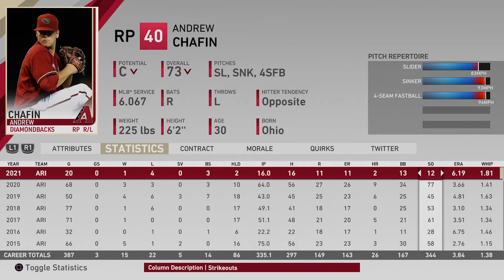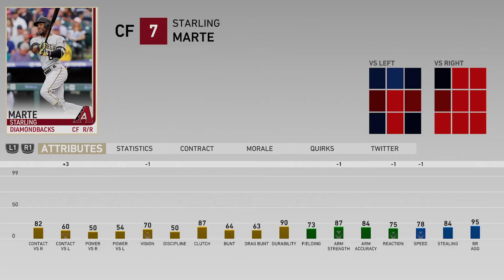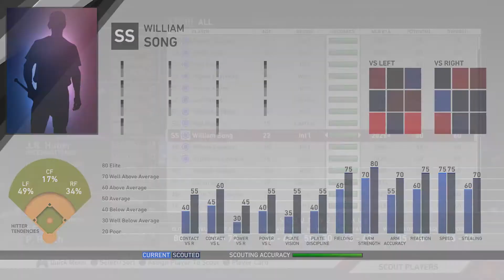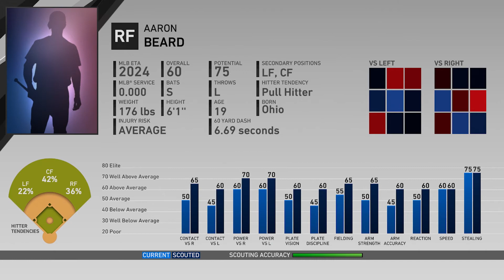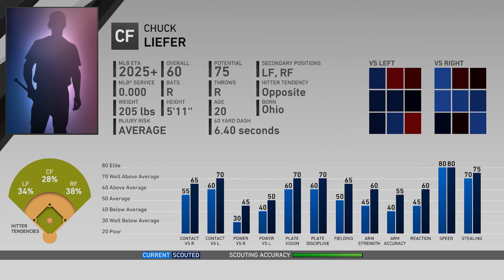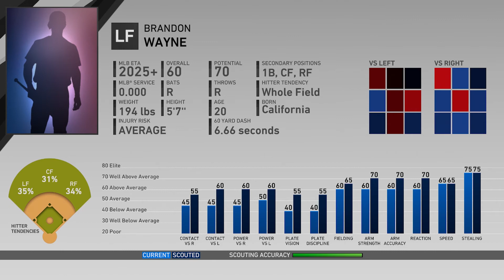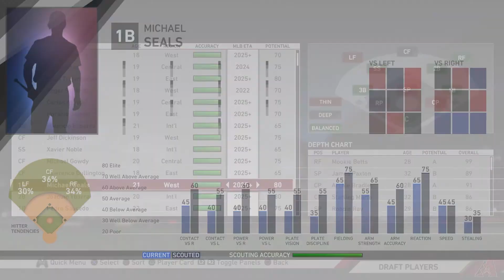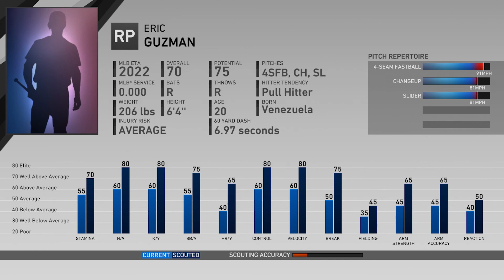Improving Bullpen & Year 3 Draft - Arizona Diamondbacks The Show 19 Franchise - Ep. 14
In this one, we improve the bullpen, and go through the year 3 player draft.